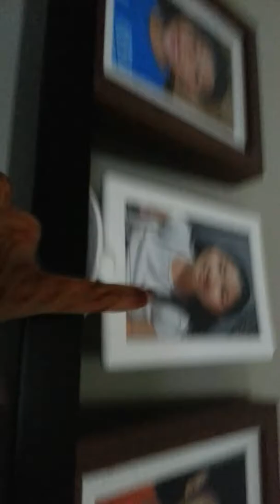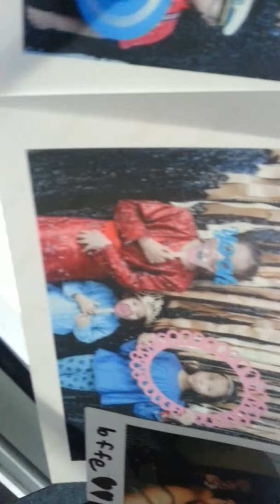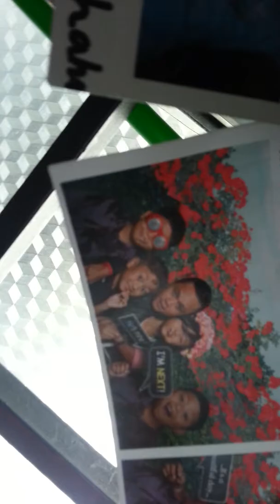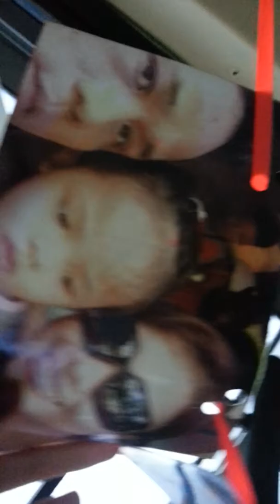Look at my lovely home.......